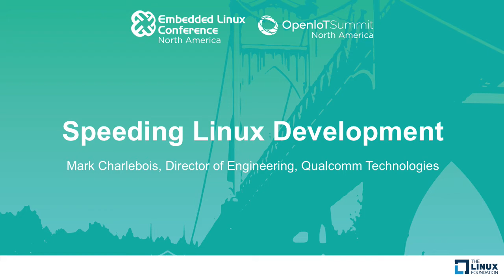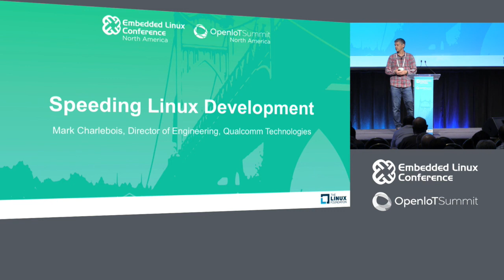Keynote: Speeding Linux Development - Mark Charlebois, Director of Engineering, Qualcomm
Keynote: Speeding Linux Development - Mark Charlebois, Director of Engineering, Qualcomm Technologies

About Mark Charlebois
Mark Charlebois is a Director Engineering in QCT at Qualcomm Technologies Inc. (QTI), a subsidiary of Qualcomm, Inc. He has been developing software for Unix, Linux and embedded systems for more than 30 years. Mark has served as an open source strategist and evangelist, served on the boards of the Linux Foundation, and Drone Code, and on the Steering Committee of the Core Infrastructure Initiative. Mark also served a term as the Dronecode TSC Chair. Currently he works in the Machine Learning Group in QCT.